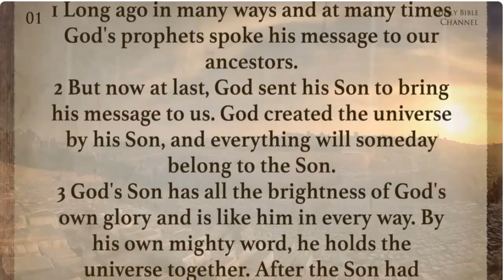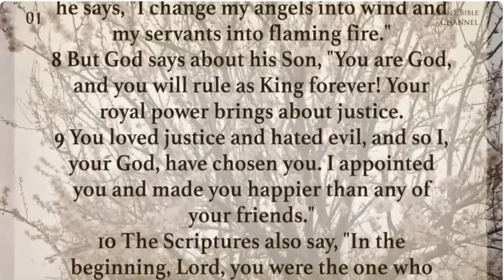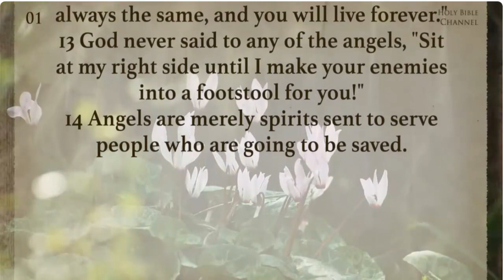Hebrews chapter 1